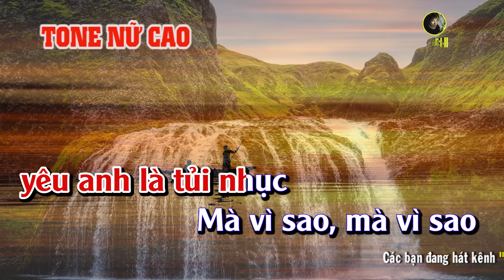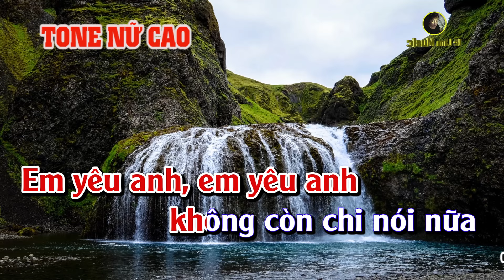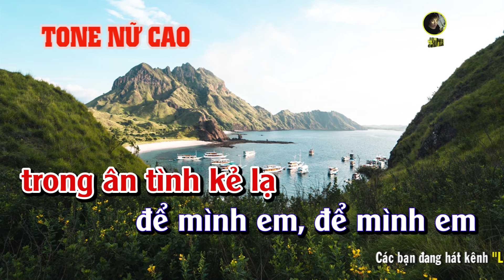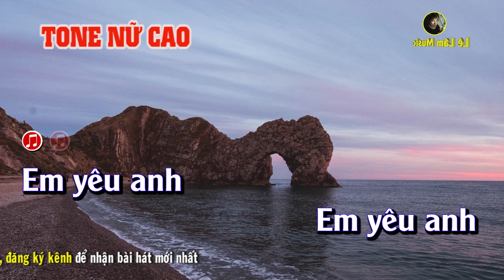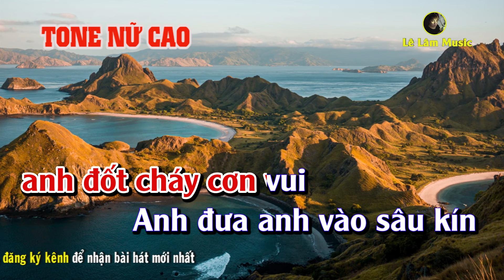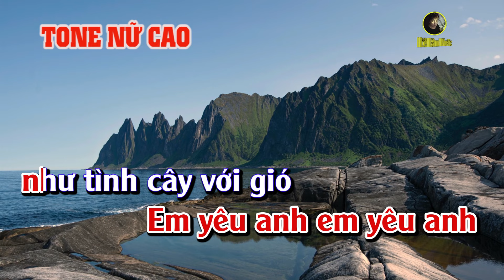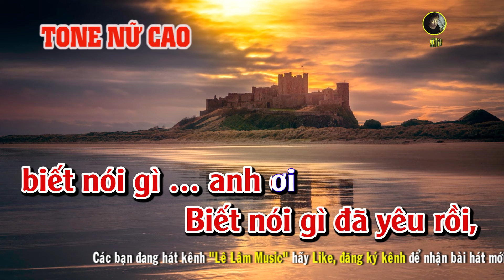Karaoke Yêu Em Vào Cõi Chết Tone Nữ Cao Lê Lâm Music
► Tác Phẩm : Yêu Em Vào Cõi Chết Tone Nữ Cao
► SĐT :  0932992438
►STK :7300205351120 . (Trần Lê Lâm - Agribank)